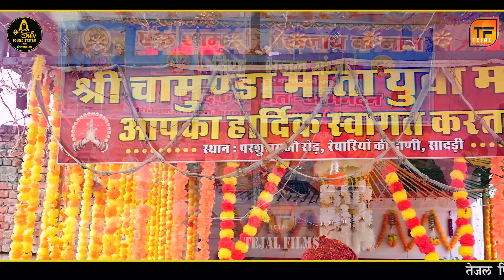Sharvan jaat !! महाकाली का सुपरहिट भजन !! पावा गड सु उतरी महाकाली!! sadri jupa live !! Tejal films